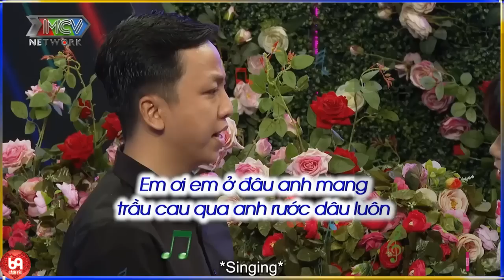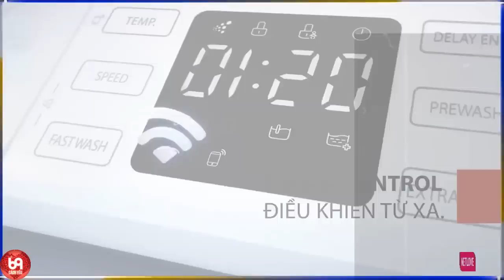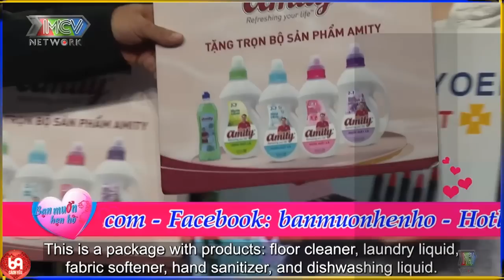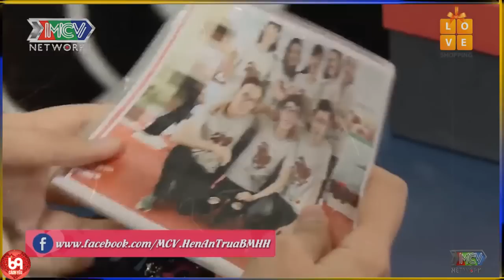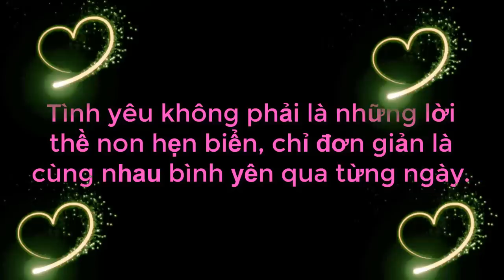Chàng Chơi Trội Khi Đồng Ý Bấm Nút Đón Đưa SƯ TỬ HÀ ĐÔNG Về Dinh Chỉ Vì Câu Nói Của ÔNG BÁC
69 Cách Yêu là trang cập nhật những chương trình hẹn hò, ghép đôi, mai mối hot nhất hiện nay BẠN MUỐN HẸN HÒ, HẸN ĂN TRƯA, VỢ CHỒNG SON, YÊU LÀ CƯỚI, MAI MỐI CÙNG NGƯỜI LẠ